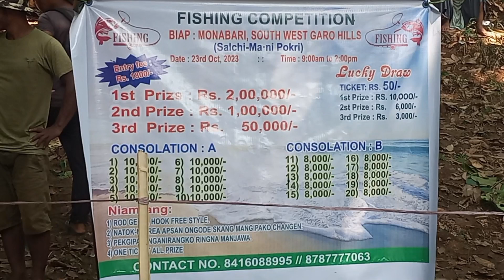Fishing🎣 competition at. Monabari, suoth west,garo,hells,meghalaya.🙋‍♂️